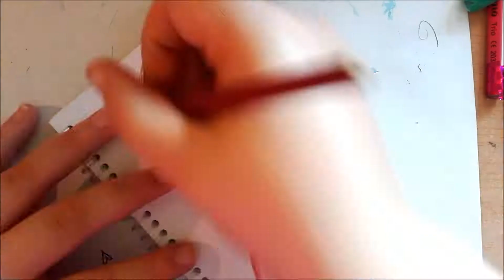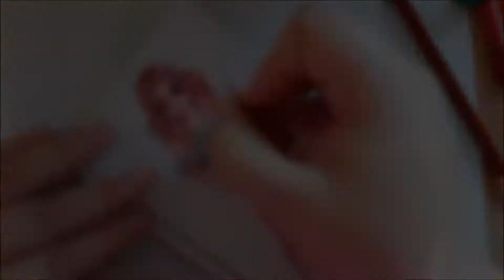TOPModel Summer Series #1 I Melody Amilia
Hey :3

Hier ist das erste Video im Rahmen meiner kleinen Serie. Ab heute lade ich jeden Dienstag ein kleines Video hoch, mit einem neuen Outfit zum Sommer.

Eure Mel~

Stalkt mich auch hier :D

► Topmodel.biz: blumenmaedl13